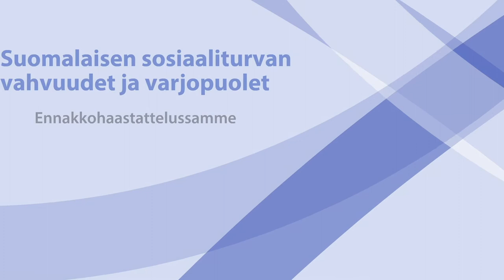Suomalaisen sosiaaliturvan vahvuudet ja varjopuolet: Osmo Soininvaara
Tietokirjailija Osmo Soininvaara avaa näkemyksiään suomalaisen sosiaaliturvan vahvuuksista ja varjopuolista.

Sosiaaliturvauudistus ja Helsingin yliopiston Tiedekulma järjestävät syyskuussa kaikille avoimen webinaarin, jonka aiheena on Vahvuudet ja varjopuolet - suomalaisen sosiaaliturvan säilyttämisen arvoiset asiat ja keskeiset ongelmat.

Haastattelimme seminaarin puhujia etukäteen heidän näkemyksistään. Videosarjassa asiantuntijat avaavat Suomen sosiaaliturvajärjestelmän varjopuolia, selvittävät ongelmien syitä ja muistuttavat myös suomalaisen järjestelmän vahvuuksista.

Videosarjan ja seminaarin puhujina ovat Elli Aaltonen, Mats Brommels, Antti Kauhanen, Osmo Kontula, Asmo Maanselkä, Johanna Perkiö, Osmo Soininvaara ja Kari Välimäki.

Seminaarissa näkemyksiä kommentoivat tutkijat Merja Kauhanen, Liisa Häikiö, Mikko Niemelä ja Olli Kangas. Tilaisuuden avaa sosiaali- ja terveysministeri Aino-Kaisa Pekonen.

Seminaari järjestetään kaikille avoimena, suorana verkkolähetyksenä maanantaina 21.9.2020 klo 13-15. Linkki verkkolähetykseen

Kysy puhujilta ja keskustele sosiaaliturvasta Twitterissä aihetunnisteella sosiaaliturvauudistus tai merkitsemällä twiittiin sosiaaliturvauudistuksen Twitter-tili @sosiaaliturva.

Tutustu myös sosiaaliturvauudistuksen verkkosivuihin: stm.fi/sosiaaliturvauudistus.